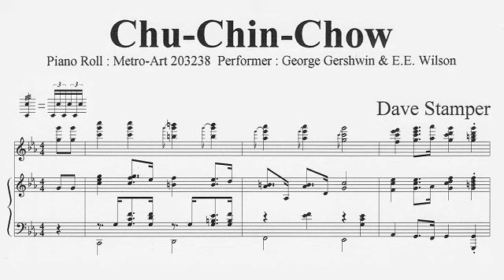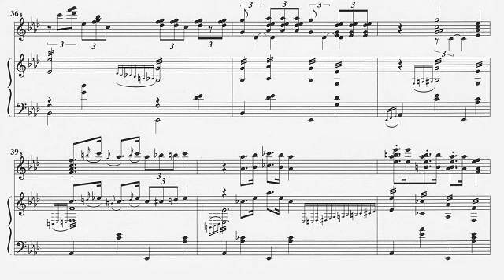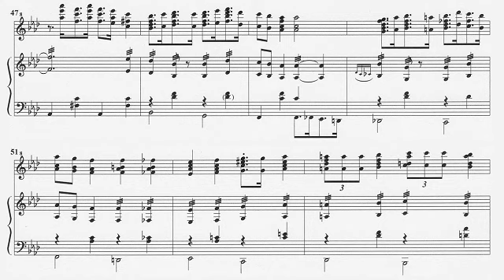Dave Stamper : Chu-Chin-Chow (1917)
I transcribed Piano Roll(Metro-Art 203238, 1917. Performers are George Gershwin & E.E. Wilson.) MIDI.
This is MIDI playing.